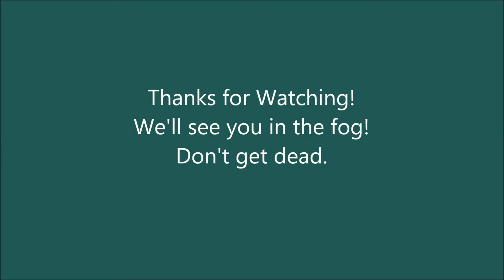DBD 009 with commentary